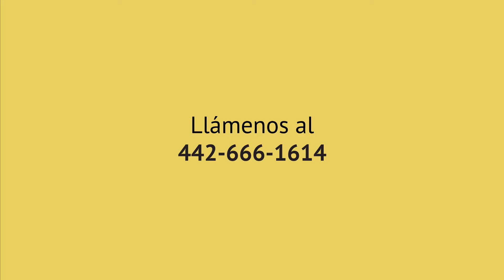¿Qué documentos necesito para registrar un vehículo en Maryland?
Los documentos que usted puede llegar a necesitar para registrar un vehículo pueden variar un poco dependiendo de su caso.

En este video, Ludmila Guritenco de AQ Globall nos habla un poco mejor del tema.

-Restaurantes
-Construcción
-Limpieza
-Tiendas online
-Abogados
-Seguros

Otros Servicios:

-Posicionamiento SEO
-Diseño gráfico
-Imprenta de Business Cards
-Diseño UX/UI